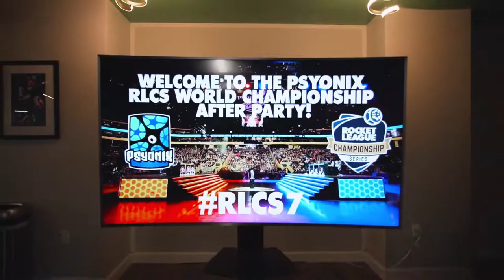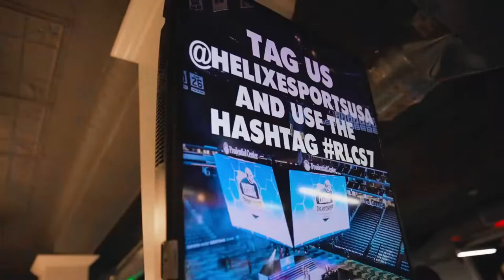Rocket League Semifinals | Missouri Baptist (1) v CMU Green (4)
(1) Missouri Baptist University vs. Central Methodist University (4)
NECC Rocket League Spring 2021

Casters:
VoltagePlays - @VoltagePlays_
Staged - @StagedGames

== Timestamps ==